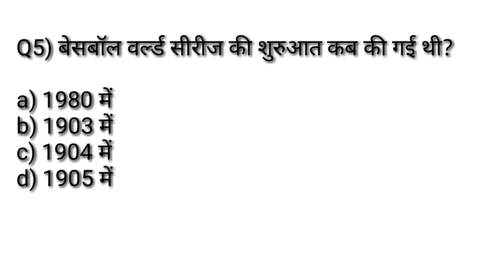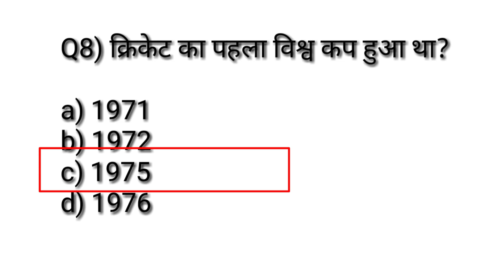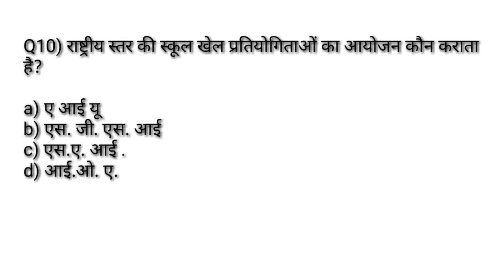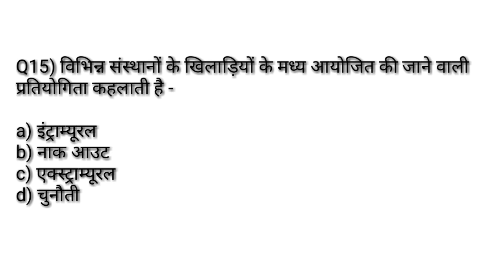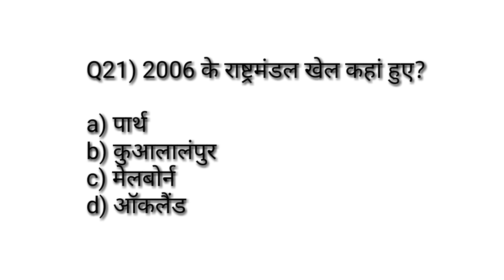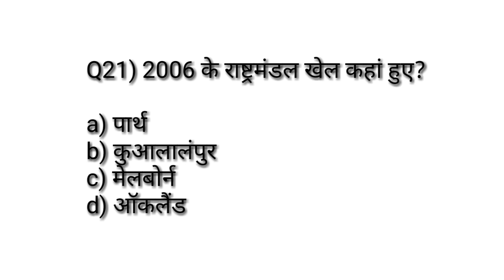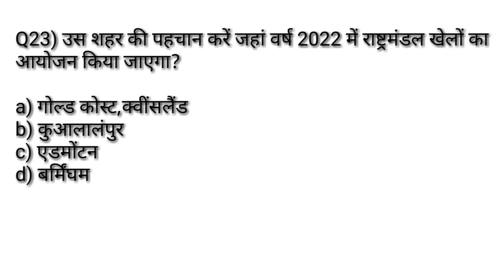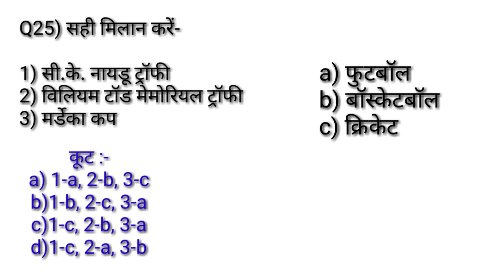Physical education previous years most important MCQ question सीरिज-67/commanwelth game /TGTPGTLTKVS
Hi